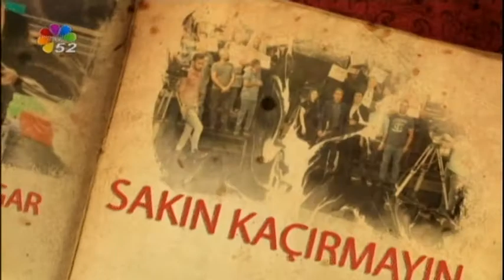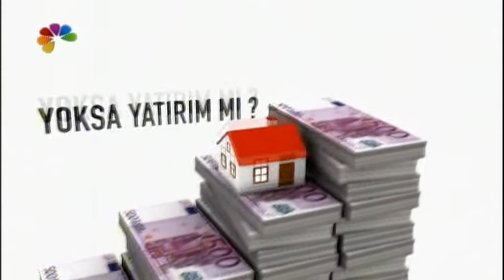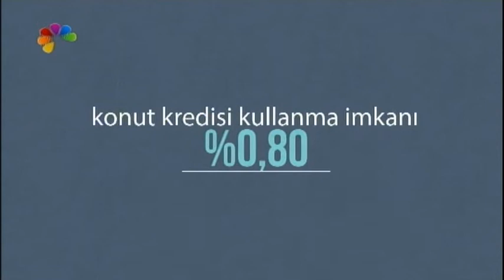02/11/2017 TEFEKKÜR SAATİ - DOÇ.DR.MUSTAFA BAŞ